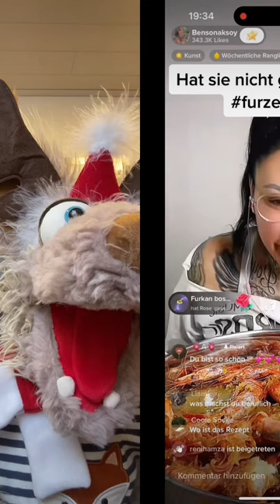Duett mit @selma123333365 KOJOTE & ME